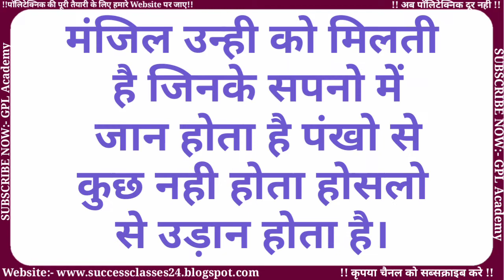Polytechnic Most Important Question||Polytechnic Trigonometry Chapter||Polytechnic Entrance Exam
अब करे IIT JEE and NEET की कोटा के Best Teacher के द्वारा तो अभी Downlode करे।

Contect Number:- 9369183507 ( Only Whatsapp)

मै निहाल यादव आप सभी को आज के इस वीडियो में Polytechnic Math Subject के Trigonometry Chapter के कुुुछ Most Important Trick And Questions को बताने वाला हु मै आशा करता हु की आप सभी को मेरा यह वीडियो अच्छा लगेगा।

Polytechnic trigonometry chapter,
Polytechnic trigonometry tricks,
Polytechnic trigonometry questions,
Trigonometry polytechnic 1st year,
Trigonometry polytechnic 1st year malayalam,
Trigonometry polytechnic 1st year in hindi,
Up polytechnic trigonometry 2020,
Polytechnic enters exam 2021,
Polytechnic enters exam,